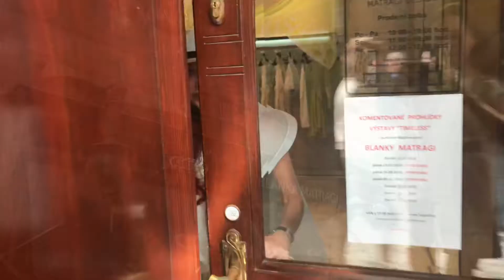World-famous Czech designer Blanka Matragi (intro)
World-famous Czech designer Blanka Matragi @blanka_matragi_designer welcomed me yesterday. She holds several prestigious awards such as the International Salvador Dali Prize 2002 for Fine Arts, the František Kupka National Prize 2002, and the Distinguished Czech Woman of the World Award 2003, etc. Blanka is not only a fashion designer, but also she creates glass and chandeliers, jewelry, porcelain and sculptures.
Blanka visits Prague once a month and she is always inspired by Prague architecture, especially Czech cubism and gothic, and Czech artists, such as František Kupka.
We met at the boutique on the ground floor near the Powder Tower and Blanka showed me her latest collection called Purity.
On the first floor of the Municipal House we visited her exhibition @blanka_matragi_exhibition where you will see  amazing Haute Couture dresses, sketches, embroidery, etc. and even buy smth. Once a month Blanka guides a group at the exhibition by herself.
On the second floor there is her atelier, office and salon for private meetings. I was pleased to visit all these places with Blanka and even get a present from her ❤️